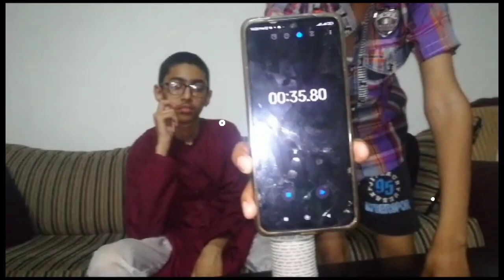Building tower game| Building glass tower game|Funny game video|funny game challenge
In this video we have shown that we are playing glass tower game with kids.hope you will enjoy.